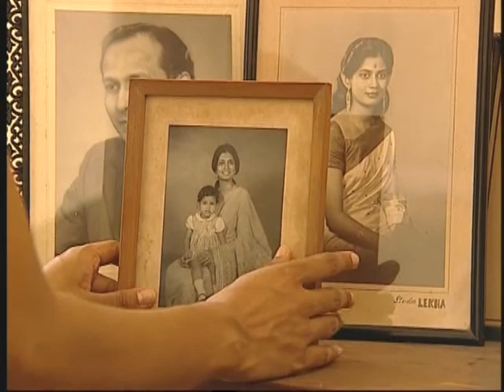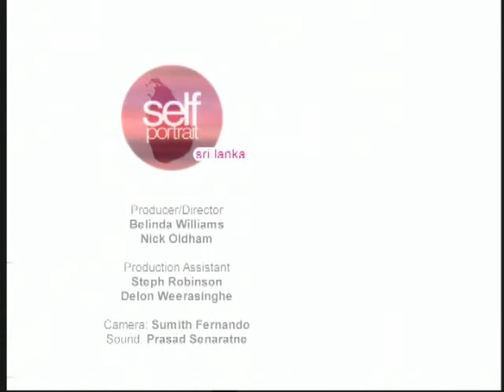Sri Lanka - Nimmi Harasgama Self Portrait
Actress Nimmi Harasgama gives her response to the 2004 Tsunami that devastated Sri Lanka